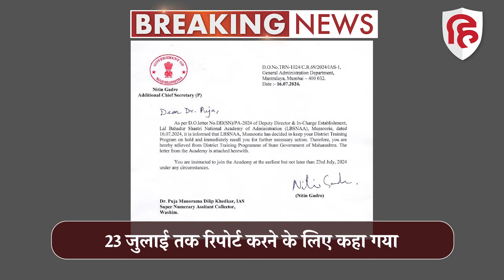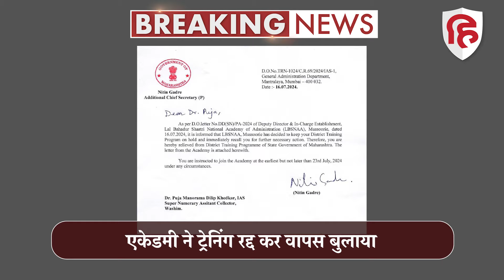Pooja Khedkar Training cancelled News: IAS पूजा खेडकर पर बड़ा एक्शन, ट्रेनिंग रद्द | Maharashtra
Pooja Khedkar, Pooja Khedkar news, news Pooja Khedkar, Pooja Khedkar training, Pooja Khedkar Training cancelled, Pooja Khedkar Training cancelled News, Maharashtra, Pooja Khedkar trainee IAS Maharashtra training cancelled